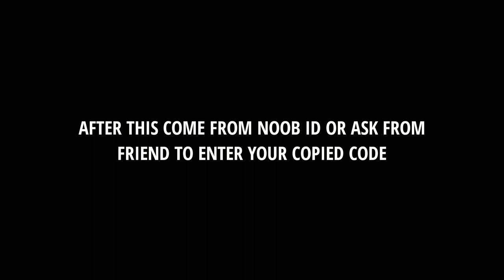HOW TO COMPLETE NEW FREEFIRE MAX EVENT EASILY😍HOW TO GET FREE ITEMS